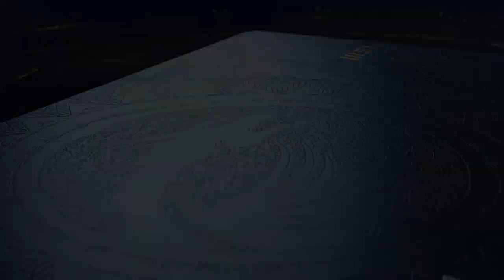Tiamat with The All-New GeForce RTX 30 Series Gaming Laptop | MSI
Originated from Babylonian mythology, Tiamat, the mother of all gods, is now awakened and possess the unparalleled power of The All-New MSI Geforce RTX 30 Series Gaming Laptops!

Follow us to get the latest news!